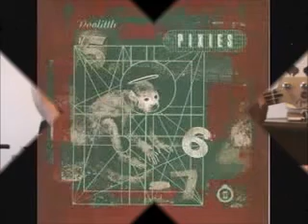Pixies - Debaser - [Bass Cover]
got me a movie
i want you to know
slicing up eyeballs
girlie so groovy
don't know about you
but i am un chien andalusia
wanna grow
up to be
be a debaser, debaser

ha ha ha ho
slicing up eyeballs

debaser